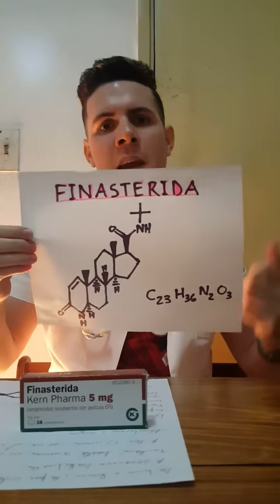Finasterida: Todo lo que necesitas saber para tratar la calvicie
Existen multitud de tratamientos populares y publicitarios para tratar la caída del pelo o alopecia androgenética. También "crecepelos" realizados con las sustancias más inverosímiles. La mayor parte de ellos carecen de cualquier tipo de evidencia científica que avalen su utilidad. La finasterida es uno de los tratamientos disponibles que ha pasado una evaluación clínica rigurosa, siempre debe emplearse bajo la supervisión de un médico, pues no está exenta de efectos secundarios.

A modo de resumen podemos decir que la finasterida es un fármaco antiandrogénico derivado no hormonal de los esteroides. No es un antagonista androgénico propiamente dicho como la flutamida, ya que no bloquea los receptores androgénicos en el citoplasma ni en el núcleo celular.
Este video trata sobre como usarla, sus efectos adversos, las precauciones que se deben seguir al tomar el fármaco, así como su mecanismo de acción.

⚠️Si necesita una consulta directa, primero debe HACERSE MIEMBRO, será un gusto atenderle: